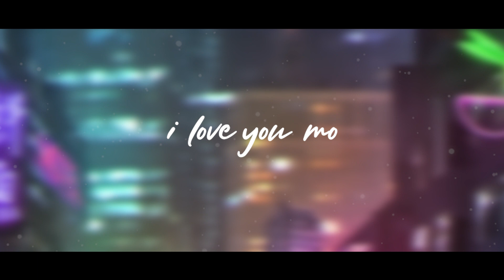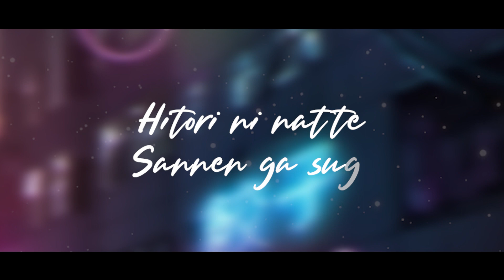【FULL】ばかみたい [ Baka Mitai ] 「YAKUZA 0」|| COVER By ZeHi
✧ ばかみたい [ Baka Mitai ] 「YAKUZA 0」✧
Tanggal 15/08/2022
Pukul 18:00 WIB
✧ vocals
Hiro Kyasuta :  @HiroKyasuta
Zelinus Von Vihnlock :  @zelinusvv
✧ MIX  : FUJIO -  @FUJIOp
✧ ART : Lia Audelia
✧ MV : Hiro Kyasuta -  @HiroKyasuta
✧ Special Thanks
Uversal ID -  @UversalID